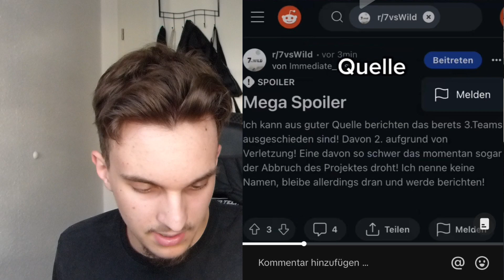7 vs WILD DER ABBRUCH😨😱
7 vs WILD wurde abgebrochen wegen Angriffe und Verletzungen